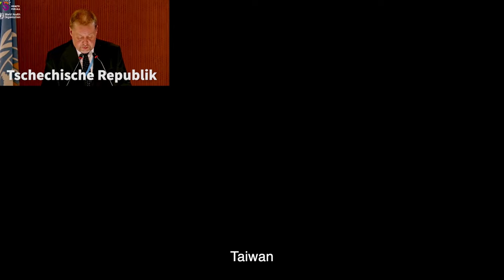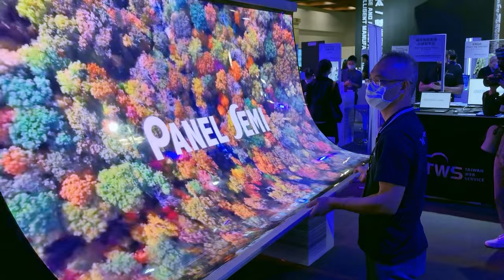112年中華民國國慶影音短片─Mit vereinten Kräften schreitet Taiwan voran